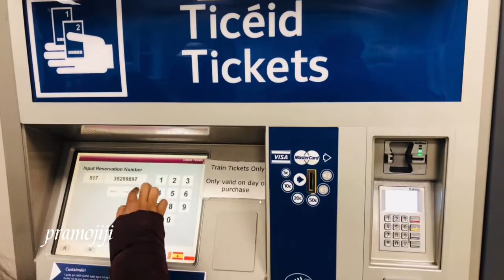Wexford - Dublin via train || Big bus || sight seeing || Ireland